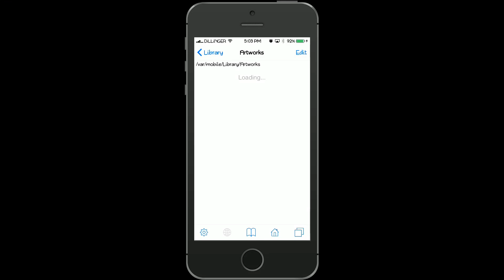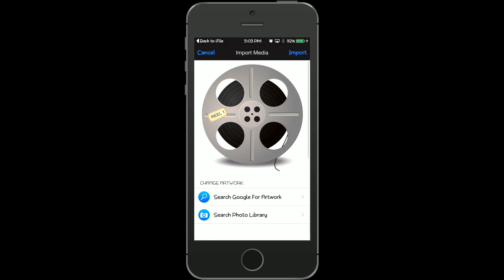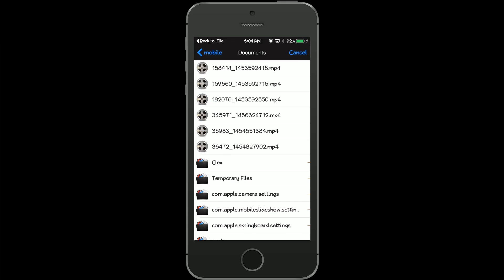EASY! Downloaded Video to Camera Roll without iTunes iOS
This video was using a 5s 9.0.4

EASY Downloaded iOS Video to Camera Roll without iTunes with iDevice iTself!
 I have other devices i use (roku,cast) that only use videos from video app, camera roll so here is an easy solution